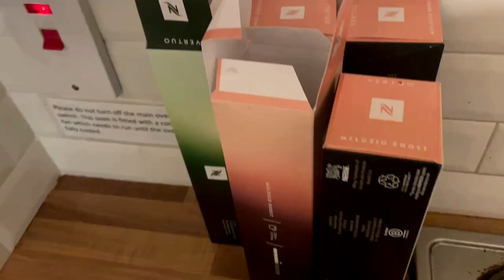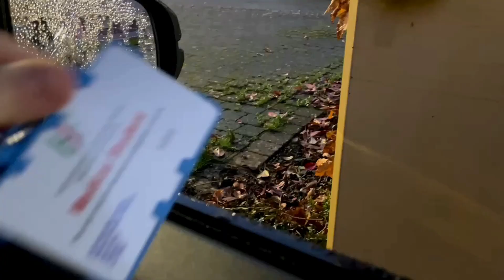Day In The Life Of A Medical Student | GENERAL SURGERY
Finally time for some HOSPITAL content. Excited to share this one with you guys. This will be the first of a series of hospital videos I filmed during my various rotations.

General surgery is a surgical specialty that focuses on (but is not limited to) abdominal organs, including the esophagus, stomach, small intestine, large intestine, appendix, liver, spleen, pancreas, gallbladder, and bile ducts. It also deals with disorders of the skin & breast, peripheral arterial disease, hernias, and more. This was my first hospital rotation in surgery (and medical school in general) and the one I spent the most time in. I had a great experience and I hope you lads enjoy the vid!

Spelling error: FEBRUARY* (we all make mistakes!)